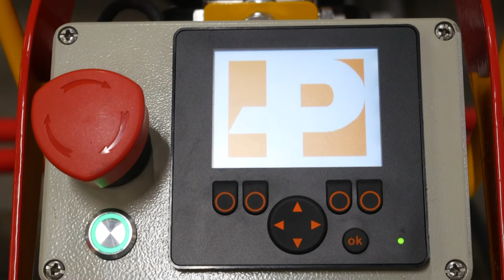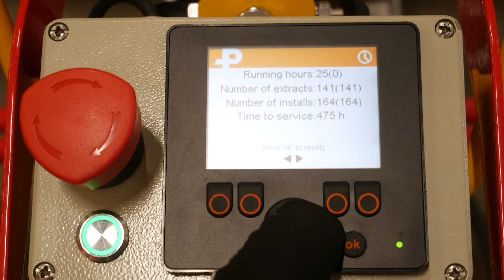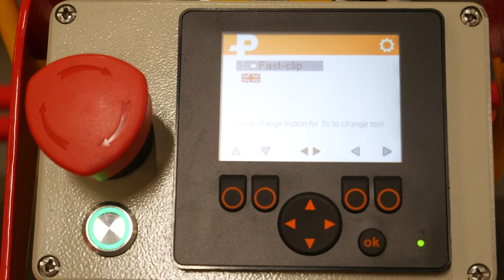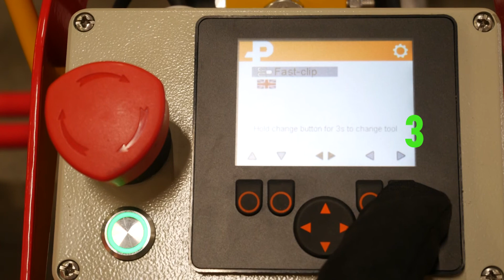CD200 IQ How To Change Clip Type On The Display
The CD200 IQ is an intelligent clipping machine and the first machine in Pandrol’s new IQ range, which use intelligent control systems to simplify operation. The new smart system can provide information on clips installed and number of operating hours, whilst also preventing incorrect use of the machine.

CD200 IQ adopts a modular design to enable it to be easily lifted on and off track and is lighter than previous models. It is simple to change between the two clipping tools for Fastclip and e-Clip, thanks to the mechanical and hydraulic quick connectors.

The CD200 IQ also has a patented built-in sleeper lift function, enabling the operator to lift low-lying sleepers of 50 mm. It is powered using a new power pack and a Honda engine.